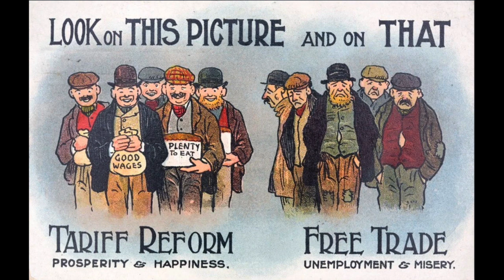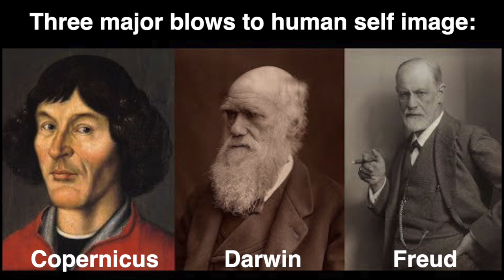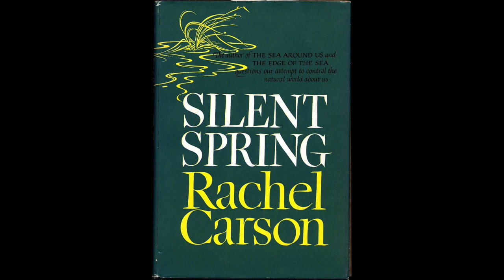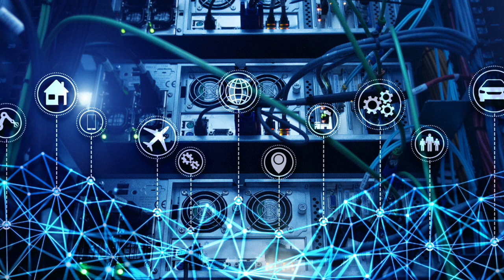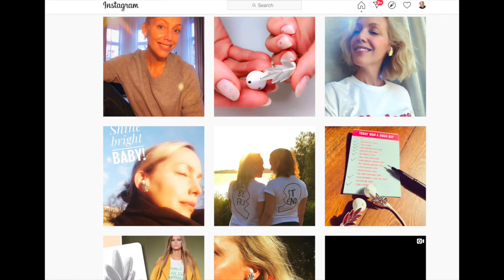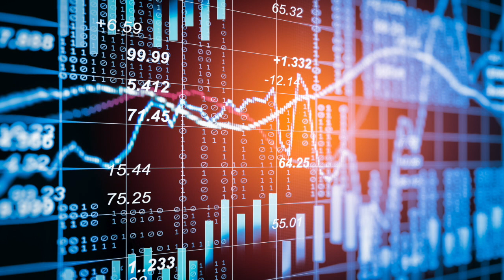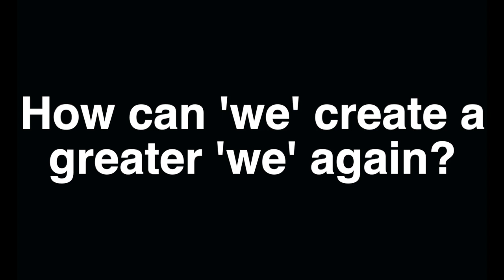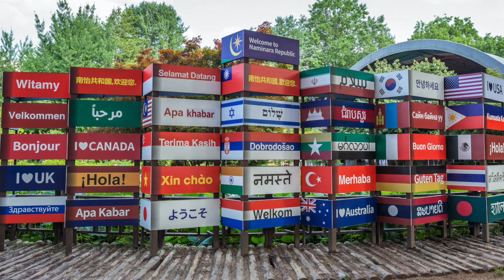06 The Market Takes Over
This is the sixth episode of fifteen based on Tomas Björkman's book 'The World We Create'. This episode covers the breakthrough of modernity, the world wars, the rise of postmodernism, the dominance of the market and the ongoing culture war.